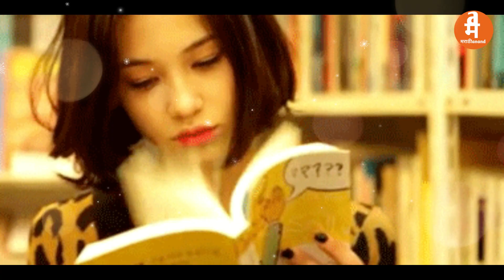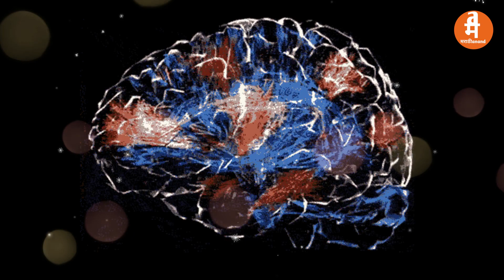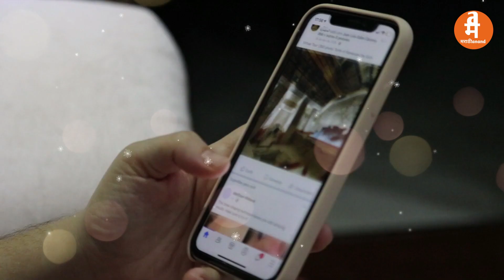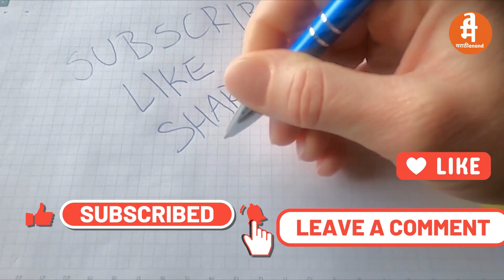एका वेळी एकच काम | The ONE Thing by Gary Keller Book Summary in Marathi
SUCCESS
MOTIVATION
BOOK REVIEW
BOOK SUMMARY
ONE THING PLANNING
SUMMARY MARATHI
AUDIO BOOK
The importance of a "one-time one thing" approach is that it promotes focus, efficiency, and quality. It means tackling one task or goal at a time, giving it your full attention until it's completed. This approach can lead to better results and reduced distractions, making it easier to achieve your objectives effectively. It's a valuable strategy for time management and productivity

नमस्कार मित्रांनो 🙏🙏🙏
मी आनंद वाडे स्वागत आहे तुमचं तुमच्या मराठी बंधू च्या "YouTube Channel वरती. मिञांनो या चॅनेल वरती तुम्हाला रोज नवनवीन पुढील विषयावर आधारीत व्हिडिओ बघायला मिळतील..
✔️शैक्षणिक
✔️ मराठी कविता
✔️मराठी पुस्तक परिचय/सारांश
✔️ स्व मदत
✔️ नेतृत्व
✔️ प्रेरक
✔️ वैयक्तिक विकास
✔️प्रेरक कथा
✔️प्रेरणादायी
✔️व्यापार/गुंतवणूक/आर्थिक
✔️इतर
This Channel is dedicated to sharing on this topic 👇👇👇
✓EDUCATIONAL
✓MARATHI KAVITA
✓MARATHI BOOK REVIEW
✔SELF HELP
✔LEADERSHIP
✓MOTIVATIONAL
✔SELF IMPROVEMENT
✓MOTIVATIONAL STORIES
✔INSPIRATIONAL STORIES
✓BUSINESS/INVESTMENT/FINANCIAL
✓OTHER

Blogger
Business Anand